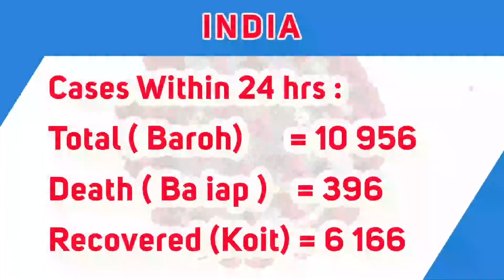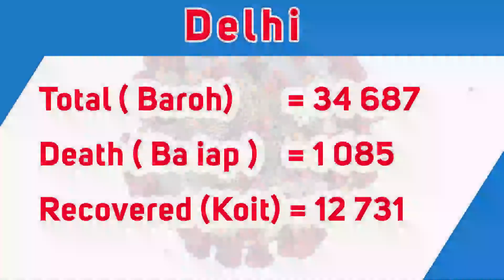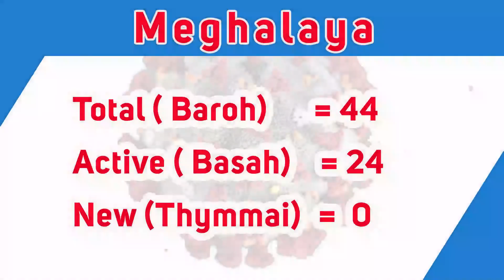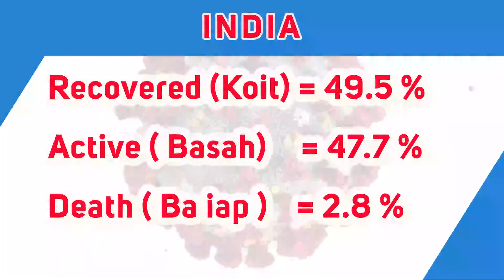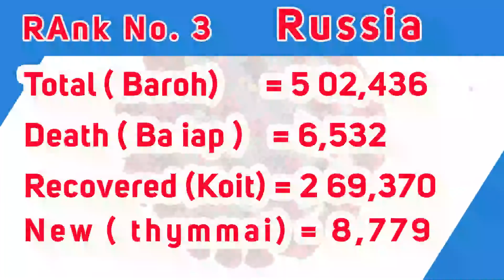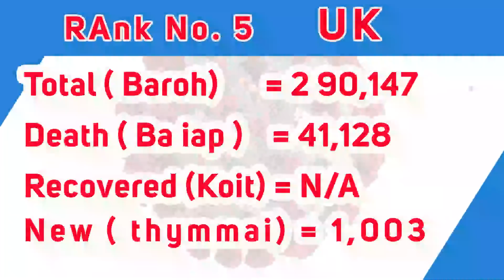Report Corona 12/6/2020 | Jan dap 3 lakhs kiba pang, India kyrdan ba 4